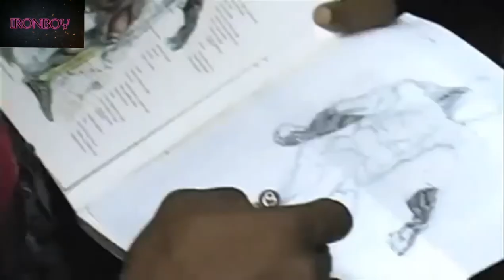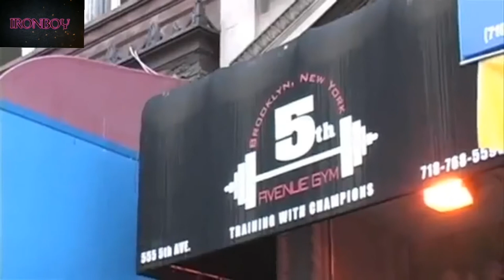KAI GREENE THE STORY OF HIS CAREER PART 1